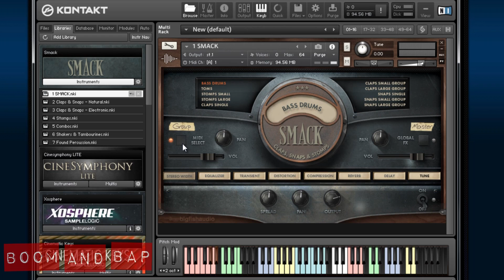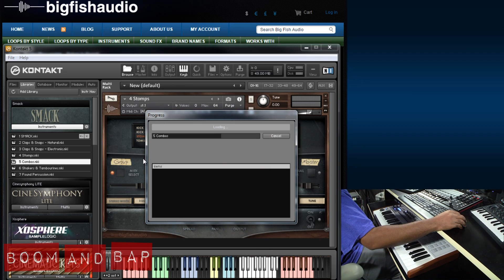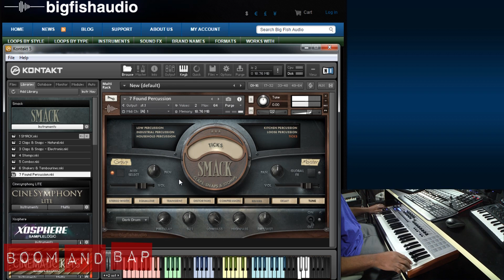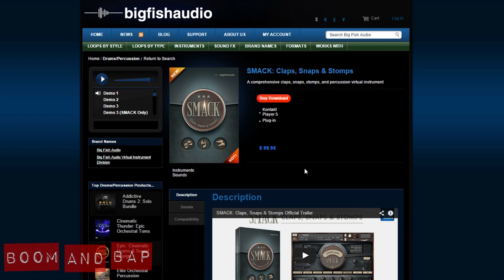Boom and Bap: Big Fish Audio SMACK Percussion Library review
Checking out "SMACK" from Big Fish Audio. It's a Kontakt Player library dedicated to giving you high quality percussion samples. It includes, kicks, stomps, combinations, shakers, tambourines, claps, snaps, and even found sounds. All in a clean interface which makes it easy to add fx. If you need a straight forward collection of percussion sounds, this may be one to checkout.